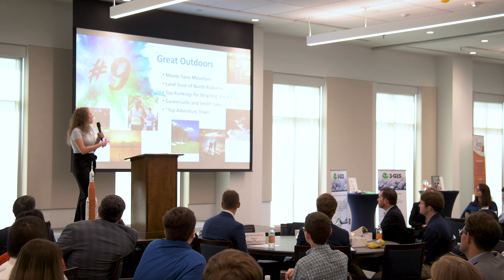Huntsville Career Day at Auburn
Huntsville Industry Day featured some of the largest, and fastest-growing, tech companies in the world, including NASA, Northrop Grumman, Adtran, Mazda Toyota, Polaris and the Federal Bureau of Investigation.

The event’s purpose was not only to provide networking opportunities for students with recruiters from major companies, but to also showcase the Greater Huntsville region as an attractive potential career landing spot for future graduates.